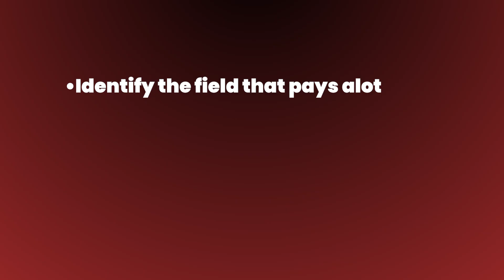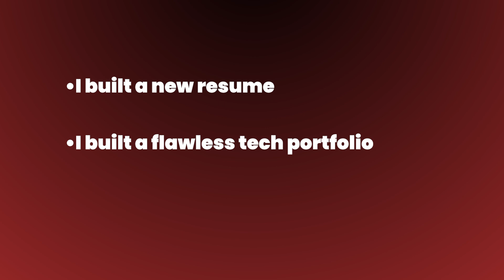BROKE 20-year-old to RICH In 4 Weeks (Without starting a business)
At 26, I was a broke college dropout living with my mom - one year later I'm making six figures in IT after just 4 weeks of intense online studying. In this video, I reveal how I identified the tech field as a high-paying career with no degree requirements, studied 5-7 hours daily using an online course, built a powerful tech portfolio that got recruiters flooding my inbox, and completely transformed my life. If you're stuck in your 20s and ready for change, I'm sharing the exact course and blueprint I used to go from broke to rich in under a month.

Free AI Career Counselor (Find Your Dream Career Here)